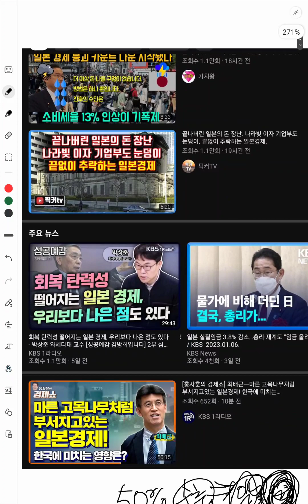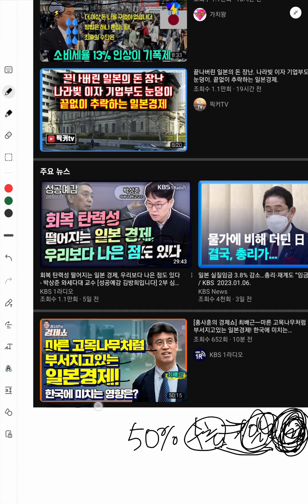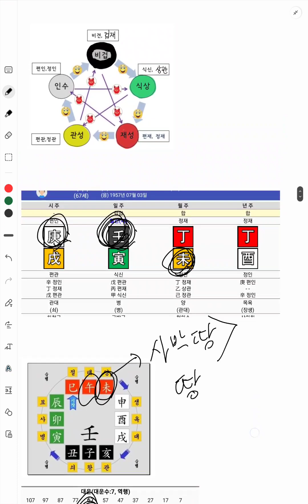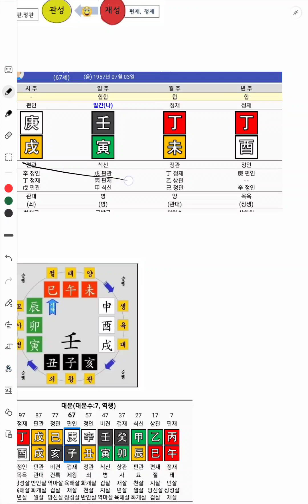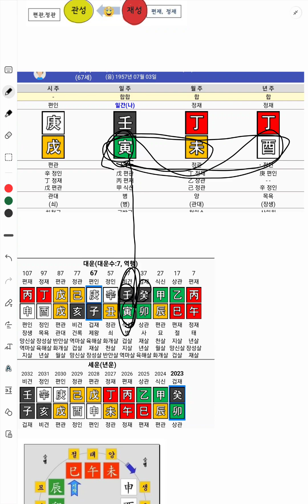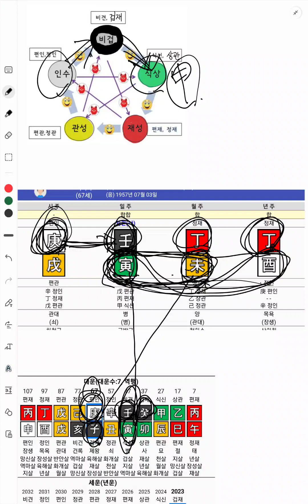일본총리,기시다의 정임합 부부합이 두개, 원진귀문사주풀이(미월생 임인일주)